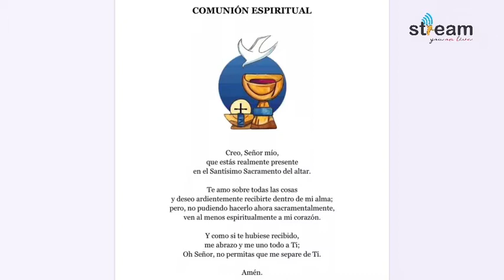Santa Misa Domingo 19 de abril 2020 12:00 pm